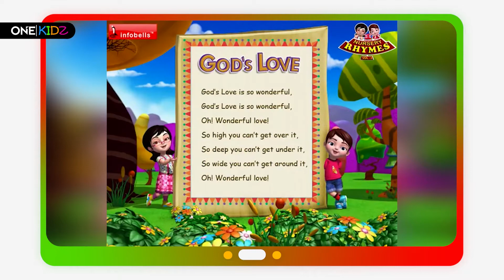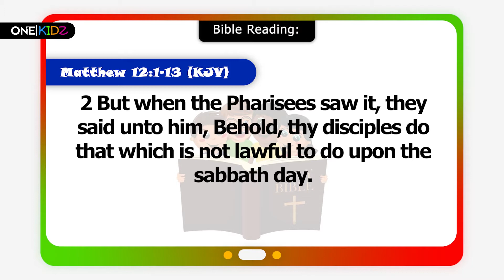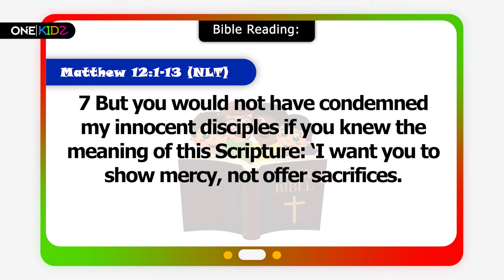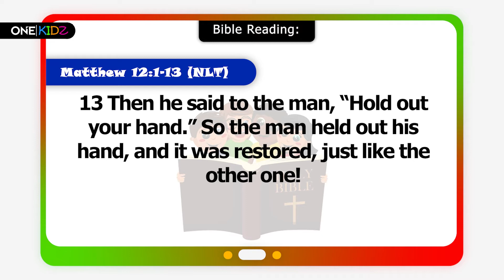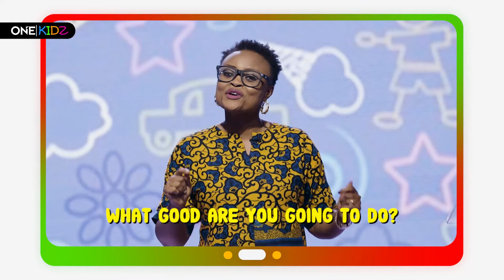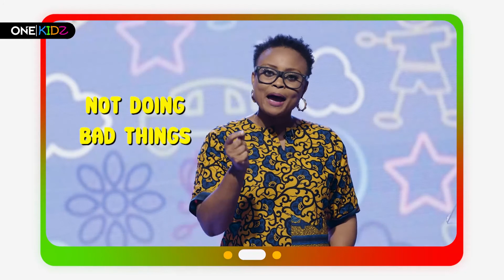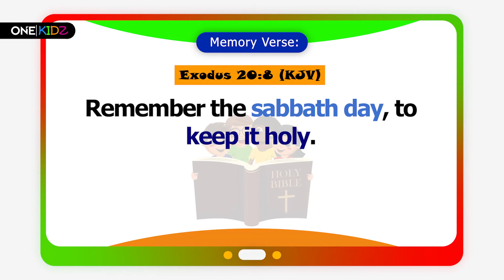OneKidz - 10th Oct 2021 - Remember the Sabbath Day